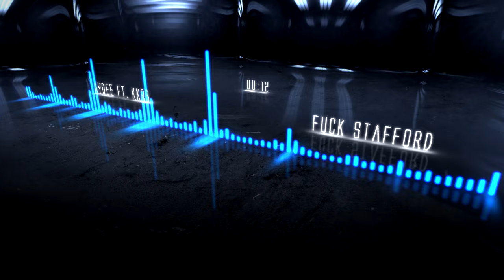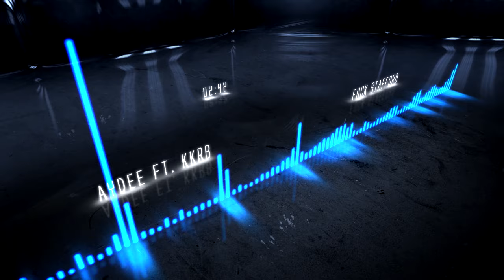Aydee Ft. KKRB - F**k Stafford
Totally different video for this channel, Uploading a track from some of people that I work with, Aydee and KKRB.